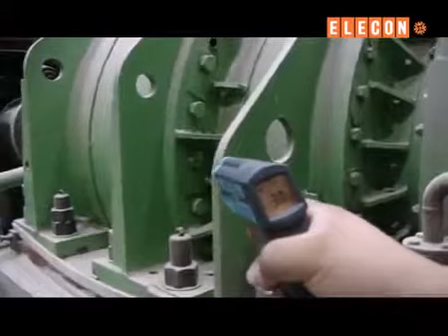Elecon Gearbox and coupling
Elecon redüktör ve kaplin imalatı.